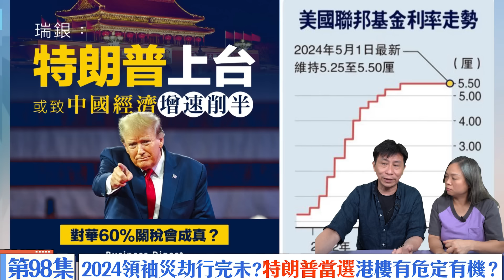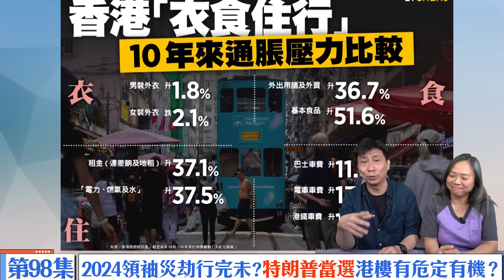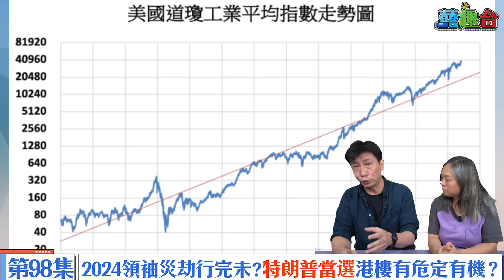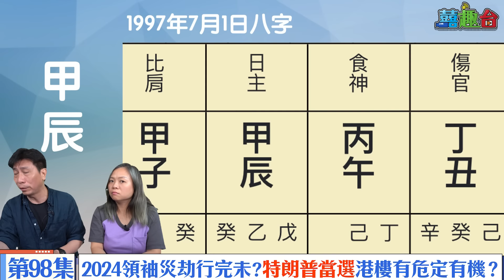香港樓市｜特朗普若當選港樓有危定有機？九運一件事賀錦麗跑出逆轉戰果！2024太陽化忌領袖災劫行完未？拜登退選 美國大選民調 美國加息 龍年中美貿易戰 香港經濟 美國總統 九運風水【囍趣睇相王EP98】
附中文字幕！美國前總統特朗普（Donald Trump）在賓夕法尼亞州Butler郡舉行競選集會，發表演講時被槍擊，然而在事件發生1周後，美國總統拜登（Joe Biden）突然宣布放棄競選連任，並改為支持副總統賀錦麗（Kamala Harris，又譯哈里斯）接棒參選。

呂sir上年預測西方領袖出現危險，先有英國皇室成員接連出現健康問題，美國政壇亦出現狀況！究竟美國大選對香港樓市出現何種影響？將紫微斗數融合多年股樓技術分析的《睇相王》總編呂Sir，今集與大家繼續2024年下半年大事預測！
呂sir預測2024年事序表：
2024年大事列表（持續更新）：
2024年3月 香港大嶼山地震💥
2024年3月 英王查理斯罹癌
2024年3月台東4.0地震
2024年4月 花蓮縣發生規模6.0 地震
2024年4月 美國新澤西州黎克特制4.8級地震
2024年6月 凱特王妃生病罹癌
2024年7月 特朗普競選集會槍擊案💥
💥紫微斗數初班12月現正招生，有興趣歡迎pm 囍趣台Facebook！！

🔔課金方法
💰轉數快
快速支付系統識別碼 8264384